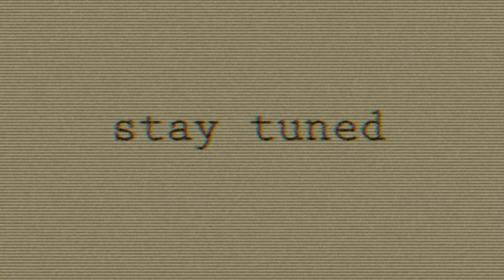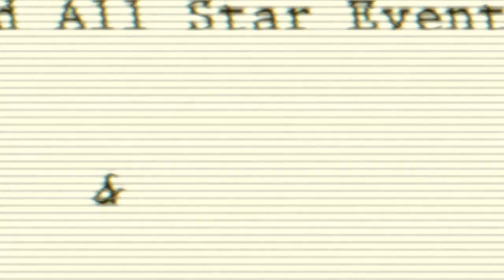The All Star Event and Heritage Show Teaser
We traveled to the East Coast and captured two amazing events. Relaxed All Star Event in Millington Tennessee and The Heritage Show in Whitesburg Kentucky. This is a teaser of two full length videos we are currently working on.